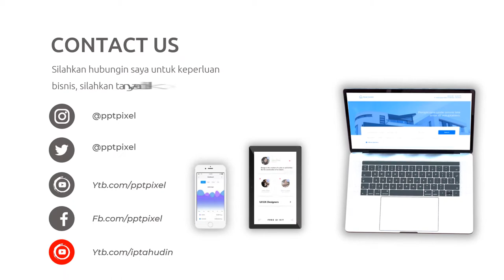Video Promosi Fashion, Wanita, Perempuan, Terbaik, Elegan, Modern, Simple, Trendy, Terkini, Menarik,